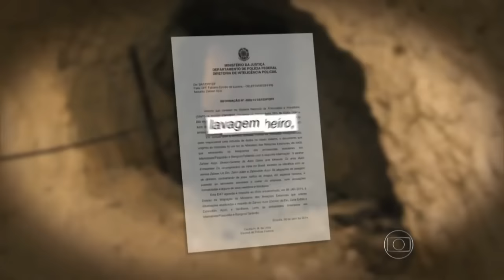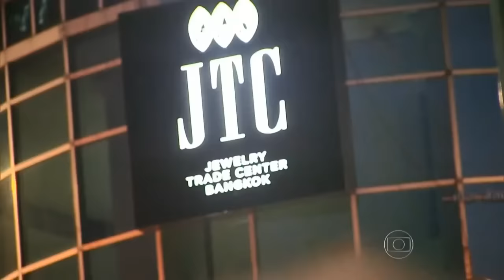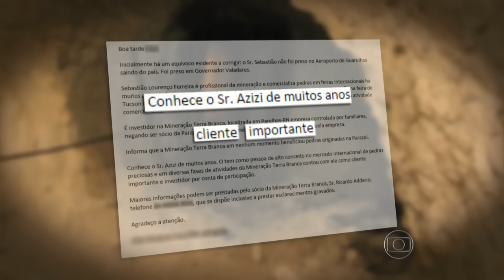Reportagem do Fantástico sobre Turmalina Paraíba